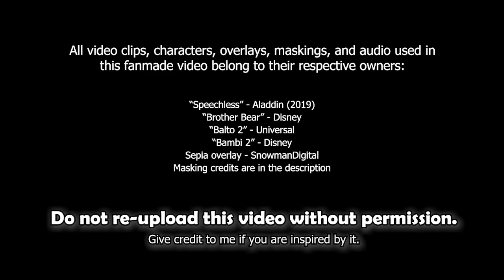"Speechless" - Aleu & Denahi (MEP PART)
"'𝘾𝙖𝙪𝙨𝙚 𝙄'𝙡𝙡 𝙗𝙧𝙚𝙖𝙩𝙝𝙚, 𝙬𝙝𝙚𝙣 𝙩𝙝𝙚𝙮 𝙩𝙧𝙮 𝙩𝙤 𝙨𝙪𝙛𝙛𝙤𝙘𝙖𝙩𝙚 𝙢𝙚..."
Aleu is shocked to discover her human Denahi with a muzzle. Fearful of the savage wolf that she could become, he silences her by making her wear it. Eventually, Aleu finds the courage to stand up against him. While Aleu runs free, Denahi regrets his choice to silence his wolfdog.

🖥️ Program: Adobe Premiere Pro 2021 & Photoshop 2021
♫ Song/Author: "Speechless" - Aladdin 2019 (Naomi Scott)
▶ Video Clips/Characters: Balto 2, Bambi 2, & Brother Bear